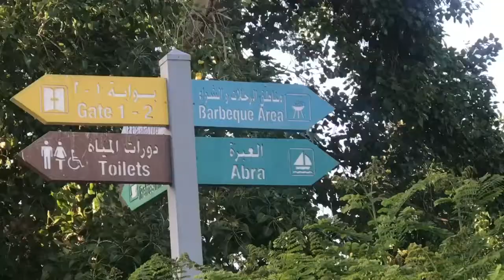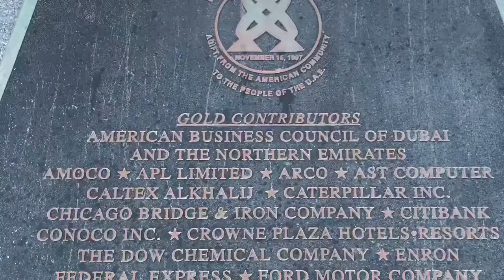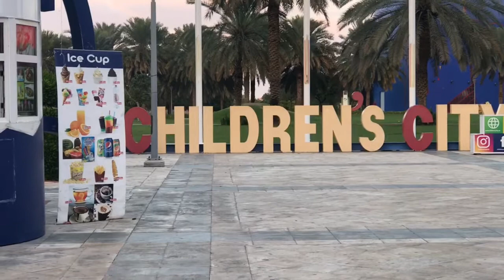Awesome Creek Park Dubai 2020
Creek Park is located at the edge of the Dubai Creek Bay and its the second largest park in Dubai and also among the oldest and most popular Park. Gate is open at 8am till 10pm, entrance fee is only 5 dhs per head for adults